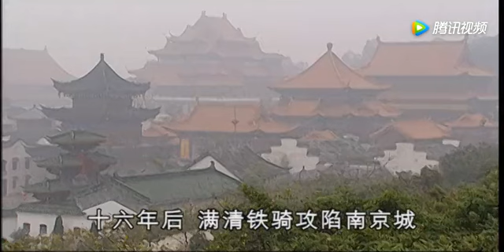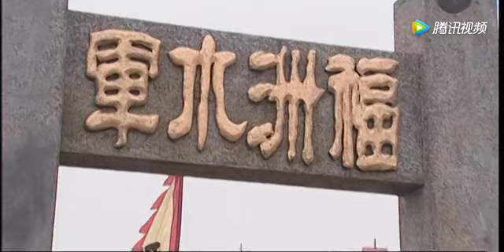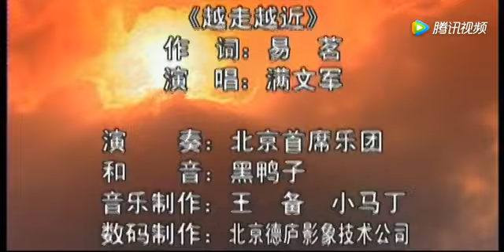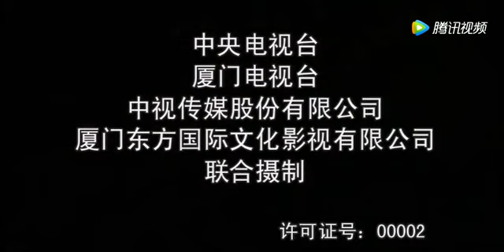Hero ZhengChengGong [Kenny Ho 何家勁] 大英雄郑成功 01